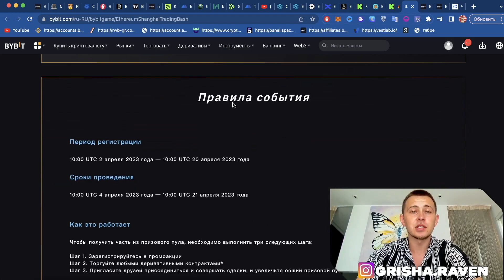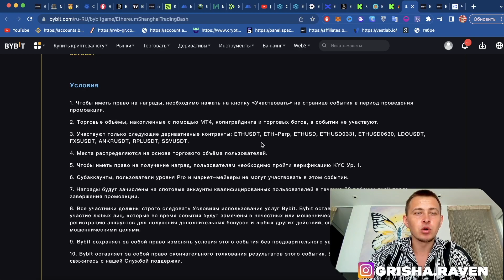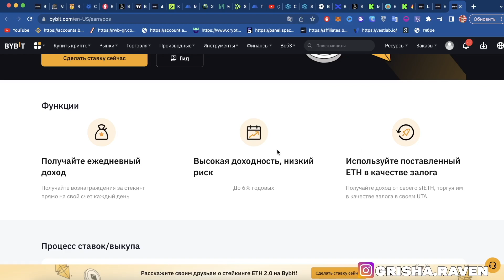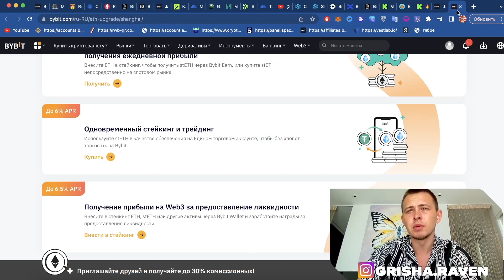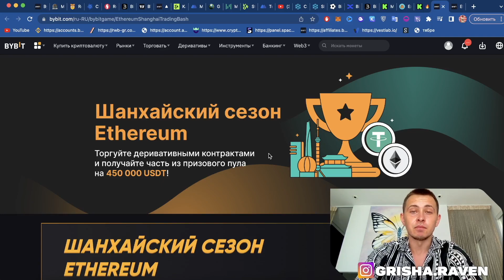BYBIT ТУРНИР СТЕЙКИНГ ETH Shapella ОБНОВЛЕНИЕ